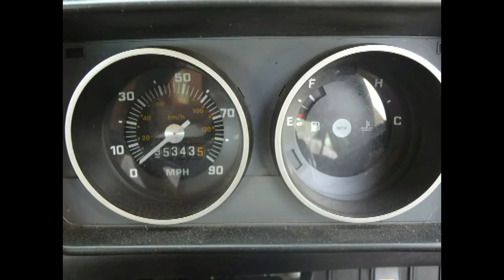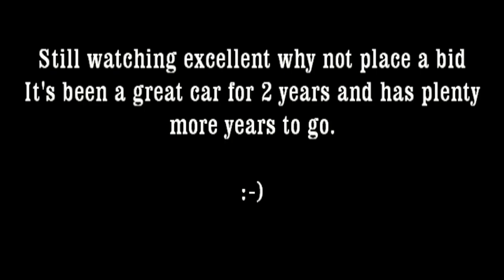Mini for Sale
Mini 998cc - MOT'd til May 2015 and Tax til Jan 2015 on ebay item number 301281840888 why not buy the handsome little one.